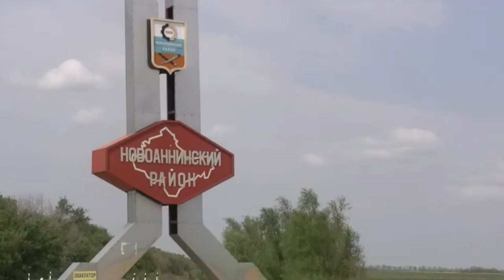Nissan LEAFhebbers mee met Oranje Trophy roadtrip door Rusland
Nissan neemt met vier Nissan LEAFs deel aan de Oranje Trophy 2012. De oranje stoet rijdt dit jaar voor het goede doel via het EK voetbal in Polen en Oekraïne naar de Noordkaap en heeft de Olympische Spelen in Londen als eindbestemming. Deze tocht van 12.000 kilometer leggen de Nissan LEAFs volledig elektrisch aangedreven af. Voor het opladen van de auto's is een deelnemende DAF truck van Koops & Bredenoord voorzien van snellaadstations die stroom krijgen van aggregaten op biobrandstof.

Nissan LEAFhebbers reed met een van de elektrische auto's mee vanaf Volgograd (het voormalige Stalingrad) naar Moskou en dat leverde deze fraaie beelden op: